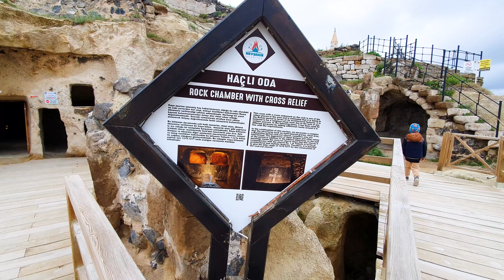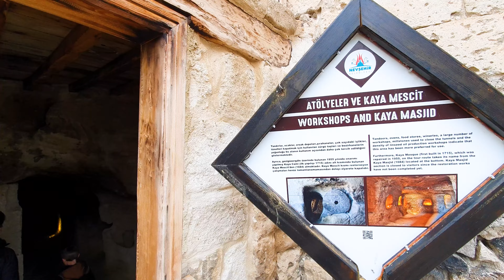Nevşehir Kalesi ve Kayaşehir - Nevşehir Gezisi - Nevşehir Gezilecek Yerler - Kapadokya Nevşehir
Doğal ve tarihi yapılarıyla ön plana çıkan Nevşehir, her yıl milyonlarca kişi tarafından ziyaret edilmektedir. Türkiye’nin önemli turistik yapılarının yer aldığı şehir, gezginlerin uğrak noktaları arasında yer almaktadır. Özellikle Kapadokya bölgesini içerisinde barındıran Nevşehir, haftalık gezi programları düzenlenecek şehirler arasındadır.
Osmanlı zamanında ”Muşkara” ismiyle bilinen ve bir köy olan Nevşehir, 18. yüzyılda ”yeni şehir” anlamına gelen bugünkü ismini almıştır. Anadolu’nun masal kenti olarak adlandırılan bu bölge, köklü bir tarihi geçmişe sahip olup, içerisinde barındırdığı taş dokusu, sıcak hava balonları, kiliseleri, açık hava müzeleri ve daha fazlası ile olağanüstü bir yerdir.
Nevşehir merkeze bağlı Eski Mahalle’de yer alan Nevşehir Kalesi’nin, tam olarak ne zaman inşa edildiği bilinmiyor. Ancak sağlam bir bazalt kaya üzerinde kurulu olan kalenin, 12. yüzyılda Selçuklular Dönemi’nde Bağdat Kervan Yolu’nun korunması amacıyla inşa edildiği tahmin ediliyor. Osmanlı Dönemi’nde Nevşehirli İbrahim Paşa tarafından onarılan Nevşehir Kalesi, Cumhuriyet Dönemi’nde ise burçlarla desteklenerek yeniden restore edilmiş. Moloz ve kesme taşlardan inşa edilen kalenin sur duvarlarının, hala sapa sağlam ayakta durduğunu belirtmeliyiz. Ovaya hakim bir yerde bulunan kalenin, her ne kadar Kervan Yolu’nun korunması amacıyla inşa edildiği düşünülse de, yapı olarak Bizans mimarisine ait olduğuna dair görüşler de vardır.
Şehir merkezinde yer alan Damat İbrahim Paşa Külliyesi, tarihi yapısıyla turistlerin ilgisini çekmektedir. Yürüyerek rahatça ulaşım sağlayabileceğiniz külliye, araç girişine de uygun bir bölgede yer almaktadır. Her yıl on binlerce kişi tarafından ziyaret edilen külliye, pek çok mekana ev sahipliği yapmaktadır. Cami, şadırvan, medrese ve hamam gibi çeşitli aktivitelere olanak sağlayan bu mekanlar oldukça geniş bir bölgeyi kapsamaktadır.
Yılın her günü ziyarete açık olduğu belirtilen külliyenin herhangi bir giriş kısıtlaması söz konusu değildir. Özgürce ziyaret edebileceğiniz külliyede, fotoğrafçılık aktiviteleri de ön plana çıkmaktadır.
Kayaşehir, toplamda yaklaşık 437.400 metrekarelik bir alanı kaplamaktadır. Bu devasa yerleşimin yalnızca kale etrafında bulunan 123.000 metrekarelik kaya oyma yamaç yerleşiminde geçmişi 6. yüzyıla uzanan manastırı, 13. yüzyılın ilk çeyreğine (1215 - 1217) tarihlenen bir Bizans dönemi kaya kilisesini, çok katlı mezarları, kamusal alanı, dini ritüel ve tören/toplantı alanını, günlük yaşam mekanlarını, iş atölyelerini, kilit taşları ile desteklenmişgeçitleri, su tünellerini, bezirhanelerini, at ahırlarını ve dahasınıkeşfetmek mümkündür. Ayrıca, adını alt kısmındaki Kaya Mescitten alan Kaya Cami, Kara Cami ve Damat İbrahim Paşa külliyesi de yamaç yerleşiminde karşımıza çıkan önemli yapılardır. Kalenin güney yamacında kalan eski adıyla Rum Mahallesi kısmında ise çeşmeler, su tünelleri, HagiosGeorgios kilisesinin günümüze ulaşan tek kalıntısı olan Çan Kulesi (bugün kilisenin yerinde Damat İbrahim Paşa İlkokulu bulunmaktadır), Meryem Ana Kilisesi, Rum Hamamı gibi anıtsal yapılar bulunmaktadır.
Nevşehir Gezilecek Yerler
Kapadokya Balon
Kapadokya Vlog
Kapadokya Gezilecek Yerler
Kapadokya Yeraltı Şehirleri
Kapadokya Açık Hava Müzesi
Kapadokya Aşk Vadisi
Kapadokya Peri Bacaları
Kapadokya Balon Turu
Kapadokya Balon Kalkışı
Kapadokya Balonların Kalktığı Yer
Kapadokya Turu
Kapadokya Gezisi
Kapadokya Tatili
Kapadokya Tanıtım
Kapadokya Neler Yapılır
Kapadokya Turkey
Kapadokya Aşk Vadisi
Kapadokya Yeraltı Şehri
Güzel Atlar Diyarı
Kapadokya Belgeseli
Kapadokya Drone
Kapadokya Gezi Rehberi
Kapadokya Jeep Safari
Kapadokya Yapılacak Şeyler
Discover Cappadocia
Cappadocia Turkey
Cappadocia Drone
Cappadocia Balloon
Cappadocia Love Valley
Cappadocia Camel
Cappadocia Vlog
Cappadocia Travel
Cappadocia Underground City
Cappadocia Hot Air Balloon
Cappadocia Cinematic
Cappadocia Goreme
Cappadocia Guide
Cappadocia History
Cappadocia Love Valley
Göreme Açık Hava Müzesi
Göreme Open Air Museum
Göreme Balon Turu
Göreme Kapadokya
Göreme Aşk Vadisi
Göreme Peri Bacaları
Göreme Drone
Göreme Turkey
Göreme Gezilecek Yerler
Göreme Milli Parkı
Üç Güzeller Ürgüp
Ürgüp Gezilecek Yerler
Ürgüp Peri Bacalar
Ürgüp Tanıtım
Ürgüp Belgeseli
Ürgüp Drone
Ürgüp Nevşehir
ilyas uçar